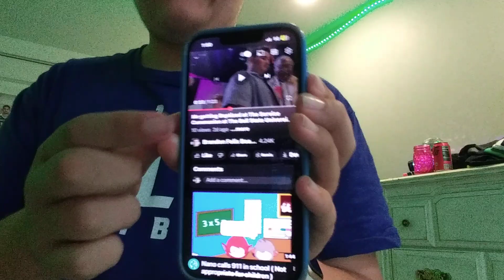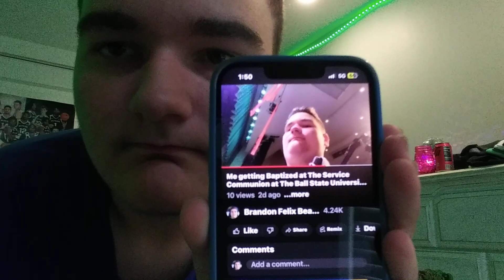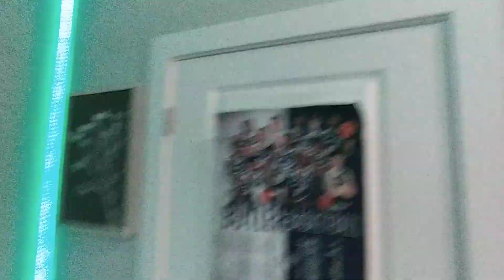I was baptized by Jesus.